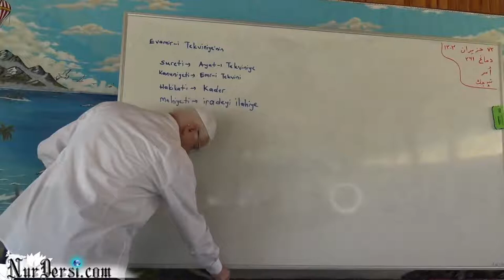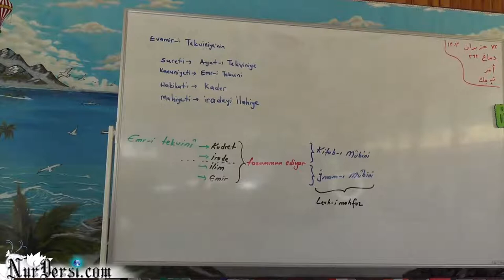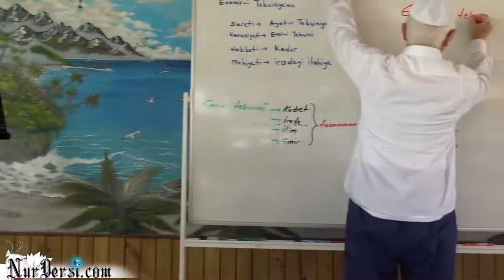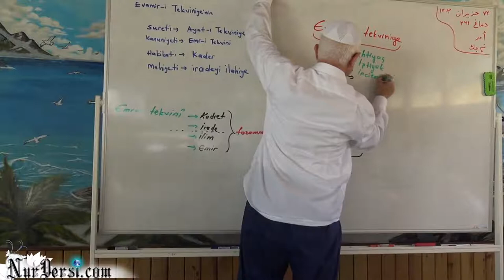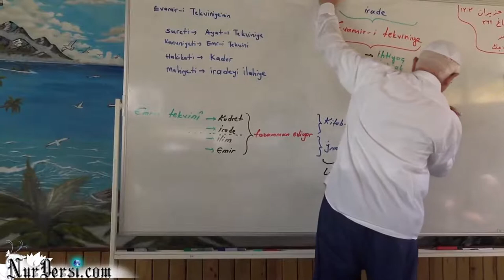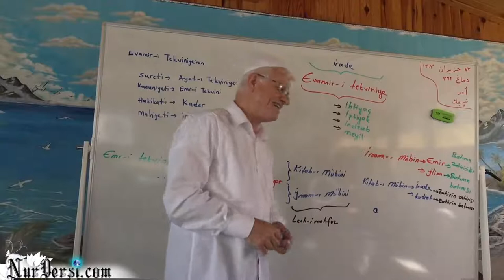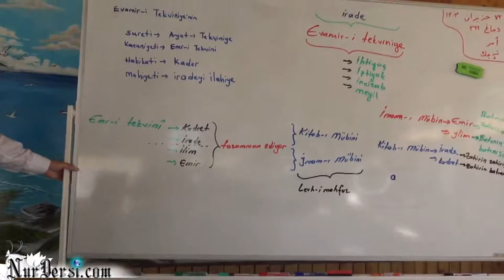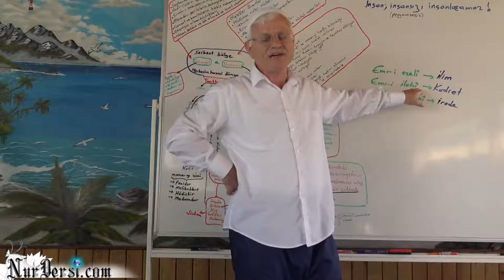Dimağ -162 (Emir, Emr-i tekvini, Evamir-i tekviniye -2)